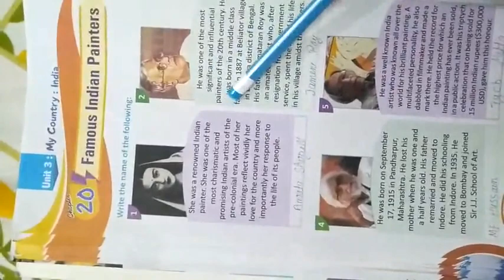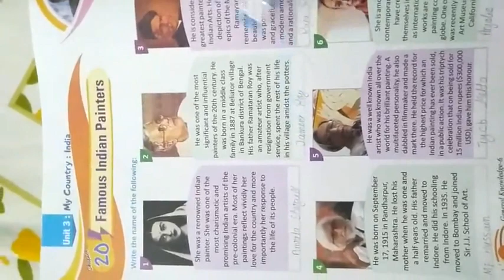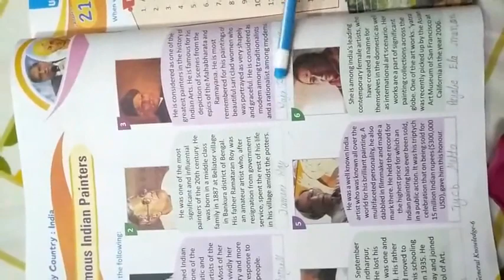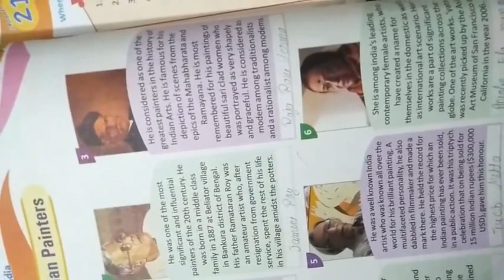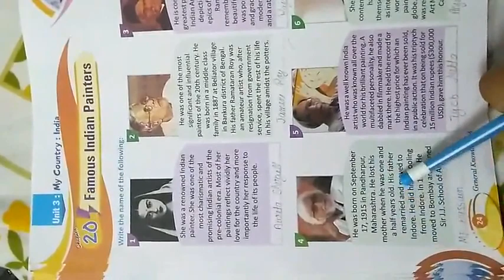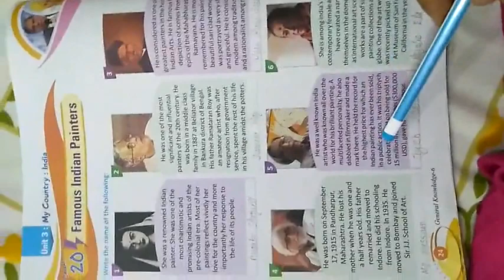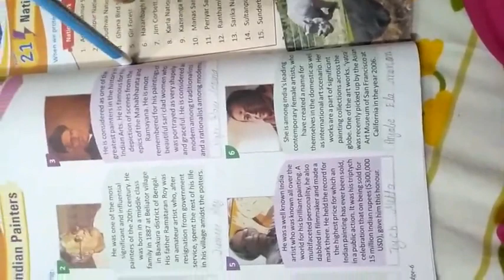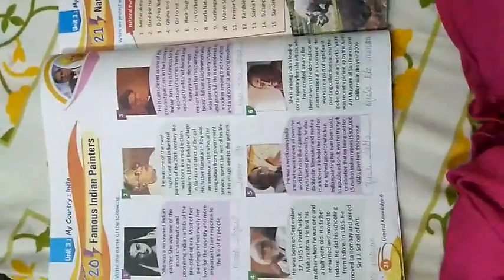Class 6th Gk chapter 20